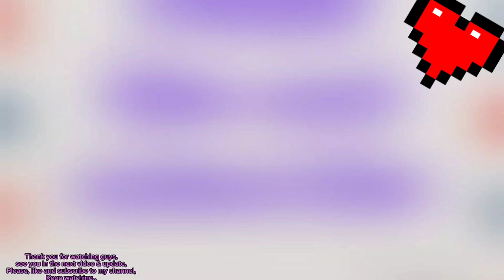KEN / FELIP, ARRIVAL / INTERACTION / SINGING (Dubai's Winter Carnival)